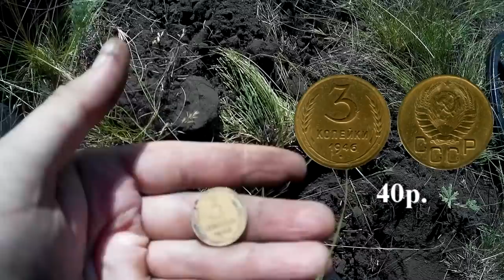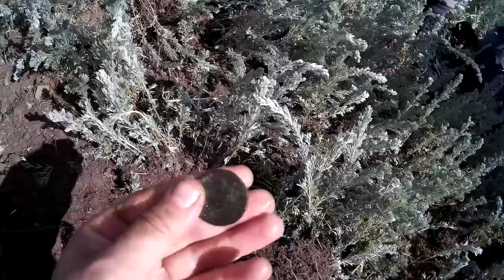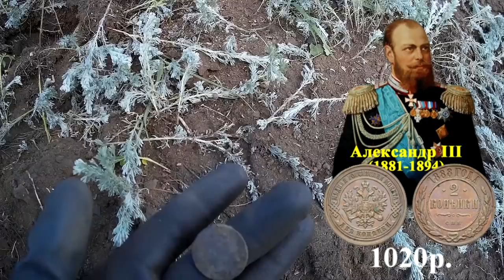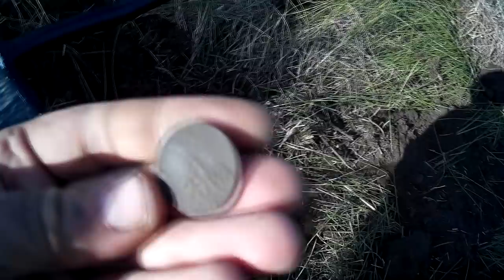Какой металлоискатель лучше или как повезёт...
Какой металлоискатель лучше или как повезёт... "ПОИСК КЛАДОВ"- Канал о видео копе, металлопоиск и всё, что его касается предметов старины. На нём каждый найдет все самое лучшее и интересные видео кадры артефактов. Старинные монеты разных временных эпох. Старинные крестики, пуговицы. Шикарные иконы, складни. Советы и пожелания начинающим кладоискателям. Помощь в выборе металлодетектора.